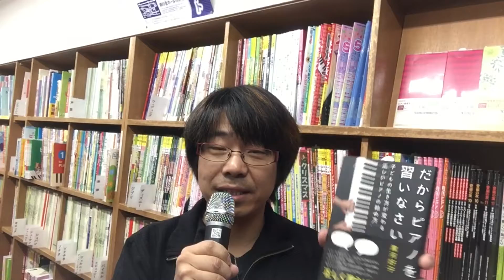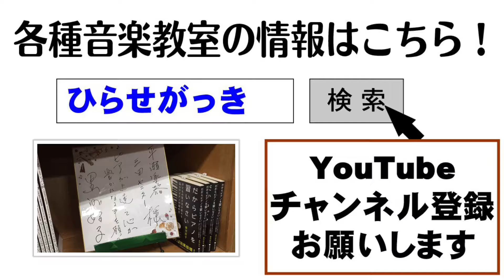【新刊発売記念】黒河好子先生サインをいただきました☆｜神戸市と三田市の楽器店・音楽教室 平瀬楽器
「だからピアノを習いなさい」が全国的に大好評の黒河好子先生にサインをいただきました！

★ヤマハ音楽教室/ヤマハ英語教室/各種音楽教室/楽器店
兵庫県三田市 平瀬楽器（三田センター）

★平瀬楽器三田センターのLINE＠友だち募集中！

楽器や楽器周辺アクセサリーの新商品紹介、お手入れノウハウ【楽器のお手入れ学入門！】、知ってるとちょっとゴキゲンな【楽器のマメ知識】、その他各種レッスンのご案内を配信しています。
御覧いただいて「音楽やってみよ！」って思っていただけると嬉しいです(^^)

たまーに長くなっちゃうんですが、全体的に3分程度で終わる動画を作っています。さらっと見ていただければ嬉しいです(^^)

　兵庫県神戸市北区藤原台エコール・リラ5F
　営業時間 10:00〜21:00、水曜午前と日曜定休

※Amazonをはじめとするインターネットでのご　注文は24時間承っております。